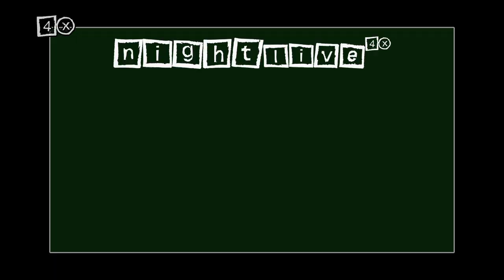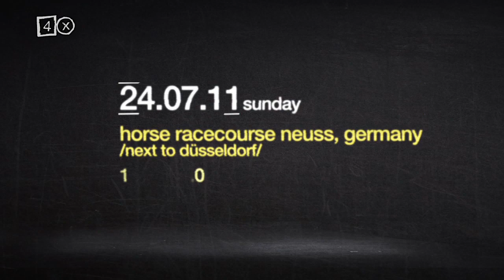DJ-Profil Jan-Christian Zeller - Nightlive4x Juli 2011 Teil 3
Nightlive4x - Das einzige Clublife-Magazin im deutschen Fernsehen
Jeden Freitag um 22.00 Uhr bei iM1, zu empfangen über Kabel und Astra digital oder im Internet

Seit 2006 besuchen wir die angesagtesten Clubs, Festivals, Partys und DJ's in Deutschland und zeigen euch wo es wie abgeht.

Moderation: Ben Morgenstern, Johanna Garth und Svenja Klein